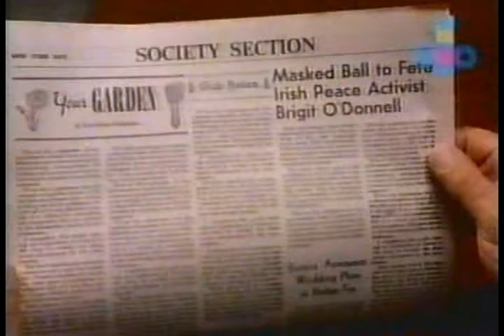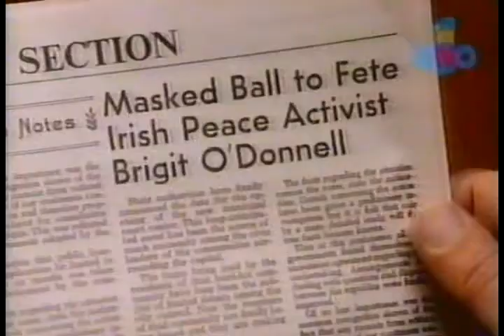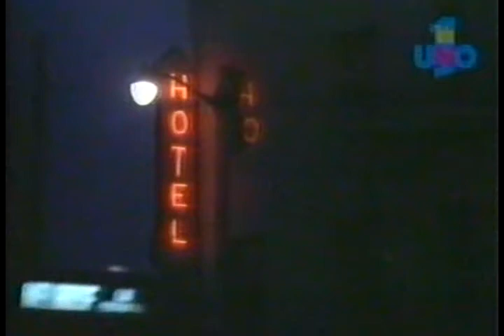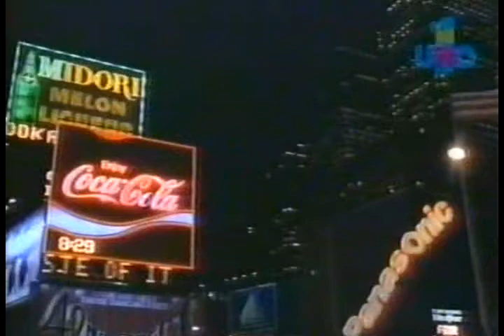A Bela e a Fera | 5º Episódio da 1ª Temporada | Série de TV | 1987-1990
Quinto episódio completo e dublado (pela Herbert Richers) da série dos anos 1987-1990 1ª Temporada.
Nome do episódio: Estranha História ("Masques").